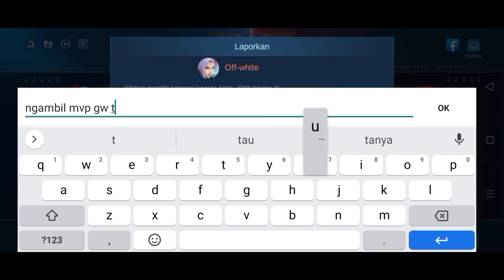Goodbye buat hayabusa sidelane...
mau sawer ke sini ya bang